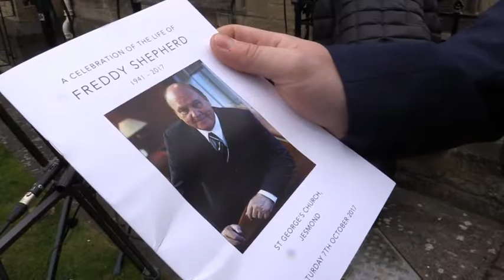Rooney and Shearer among mourners at Freddy Shepherd funeral - Daily Mail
Wayne Rooney and San Allardyce came to pay their respects after the former Newcastle chairman passed away peacefully at the age of 76 at the end of September. Shepherd is held in the highest regard at St James' Park and was notably responsible for bringing Alan Shearer to the club in a world-record deal in 1996 as well as convincing Kevin Keegan to take charge of the then-second division club in 1992.